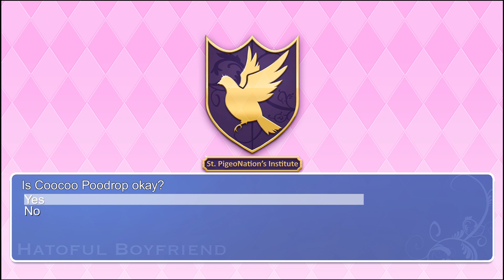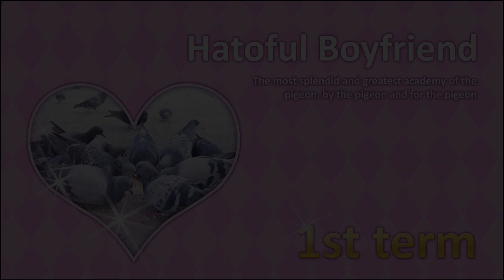Hatoful Boyfriend (1-1)